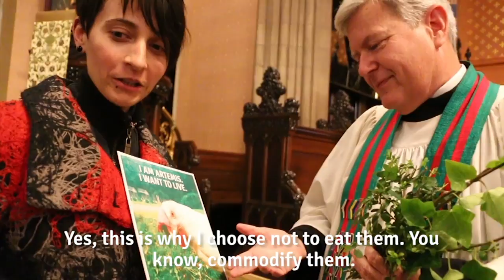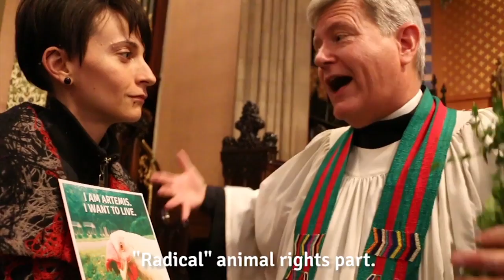Bless All Animals Challenge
October 4th is the day Saint Francis of Assisi was born. He is considered the patron of animals and the environment.

So CF went out and challenged many others to question the selective compassion and bring the animal rights to the table!

This is part of our experimental Institutional disruptions model.